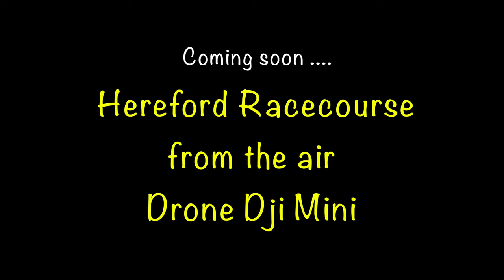Hereford! Drone dji & GoPro - Walk in the Park, from Ground & Air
Thanks for watching for joining me for this shivery walk around the park near my home, On the Ground with my GoPro and in the Air with my Dji Mini 2
You LIKES, all help, and your "SHARE" is so really important to grow the channel, and of course your SUBSCRIPTION to follow the channel is FREE to everyone
Thank you also for your COMMENTS :-)
I have 3 more videos in edit, Hereford Racecourse, Hereford Rail Station and Edgar Street Stadium home to Hereford FC

My Hong Kong visit recently will be another 5 or 6 videos

Herefordshire, UK, is a picturesque county nestled in the West Midlands region of England. Renowned for its lush green landscapes, charming villages, and historic market towns, it offers a quintessential English countryside experience. The county town, Hereford, boasts a rich history dating back to Saxon times, with its crowning jewel being the magnificent Hereford Cathedral, a stunning example of medieval architecture. Herefordshire's fertile land supports a thriving agricultural industry, with orchards producing world-famous cider and fields dotted with Hereford cattle, known for their distinctive red and white markings. Visitors revel in its tranquil beauty, exploring scenic trails and enjoying rural pursuits.

The River Wye meanders through the stunning landscapes of Wales and England, spanning approximately 215 kilometers. Beginning its journey high in the Cambrian Mountains of mid-Wales, it flows through picturesque valleys, dense forests, and historic market towns. The Wye Valley, designated an Area of Outstanding Natural Beauty, offers breathtaking scenery with limestone cliffs, wooded slopes, and meandering waters. Anglers cherish its pristine waters, renowned for salmon and trout fishing. Outdoor enthusiasts flock to its banks for kayaking, canoeing, and hiking along scenic trails. Rich in biodiversity, the river supports diverse flora and fauna, making it a haven for nature lovers.

Hereford Cathedral, a masterpiece of medieval architecture, stands majestically in the heart of Hereford, England. Dating back over 1,000 years, its history is richly woven with tales of faith, art, and culture. The cathedral's striking Norman and Gothic features, including its towering central tower and exquisite stained glass windows, captivate visitors. Inside, the Mappa Mundi, a unique 13th-century map of the world, and the Chained Library, housing rare manuscripts, offer glimpses into the past. With its serene cloisters, tranquil gardens, and sacred atmosphere, Hereford Cathedral remains a spiritual sanctuary and a symbol of heritage, drawing pilgrims and tourists alike.

The DJI Mini 2 is a compact and lightweight drone, packed with impressive features for aerial photography and videography enthusiasts. Weighing just 249 grams, it's portable and easy to fly, making it perfect for beginners and professionals alike. With a 12-megapixel camera capable of capturing stunning 4K video at 30 frames per second and 1080p at 60 frames per second, it delivers high-quality aerial footage. Its three-axis gimbal ensures smooth and stable shots, even in windy conditions. The Mini 2 boasts intelligent flight modes, including QuickShots and Panorama, enhancing creativity and versatility. With up to 31 minutes of flight time, it offers ample opportunities for exploration and creativity in the sky.

The GoPro Hero 10 Black is the latest flagship action camera from GoPro, renowned for its rugged design and exceptional performance. Equipped with a powerful GP2 processor, it delivers stunning 5.3K video at 60 frames per second and 4K video at 120 frames per second, ensuring unparalleled clarity and smoothness in footage. Its 23-megapixel sensor captures breathtaking photos with improved dynamic range and low-light performance. The Hero 10 Black features HyperSmooth 4.0 stabilization, providing ultra-smooth footage in any situation. With advanced features like TimeWarp 4.0, SuperPhoto, and LiveBurst, it empowers users to unleash their creativity and capture life's most thrilling moments with unparalleled detail and clarity.